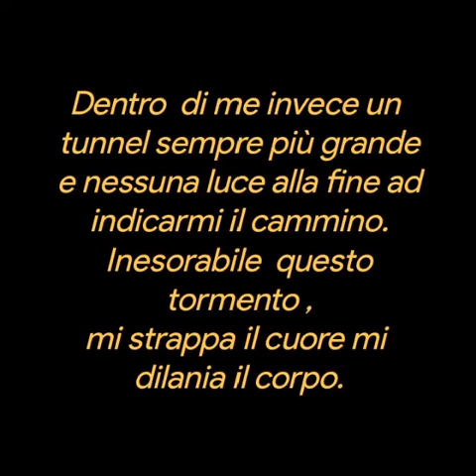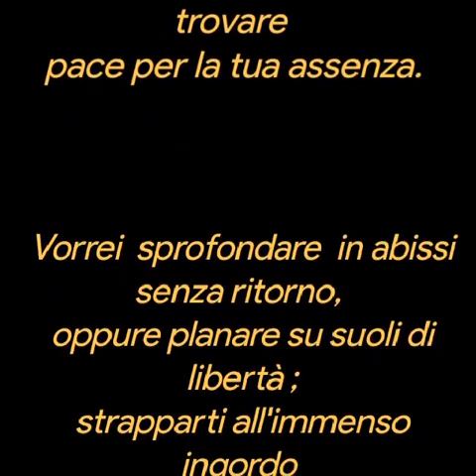maria CauL'ISPIRATRICE DI SOGNI ❤️Vago senza sosta❤️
VAGO SENZA SOSTA 4,07,21

Vago senza sosta
in cerca di pace nei labirinti
del mio vuoto.
Cerco una pace che non trovo,
un sollievo  al mio perpetuo
dolore.
Cerco una luce che illumini
il buio che che mi circonda.
Dentro  di me invece un
tunnel sempre più grande
e nessuna luce alla fine ad
indicarmi il cammino.
Inesorabile  questo tormento ,
mi strappa il cuore mi
dilania il corpo.
Tu,  muori per rinascere
chissà dove,
io vivo per morire e trovare
pace per la tua assenza.
Vorrei  sprofondare  in abissi
senza ritorno,
oppure planare su suoli di libertà ;
strapparti all'immenso ingordo
che con se ti ha voluta,
e vivere per sempre insieme
felici del tuo ritorno all'esistere.

maria Cau
L'ISPIRATRICE DI SOGNI
L6331941 copyright